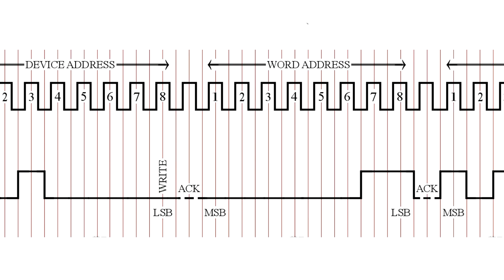Timing Diagram of SDA and SCL to write 170 to the 3rd Memory Byte of 24C04 using Arduino Mega